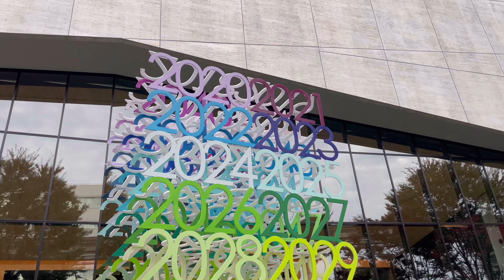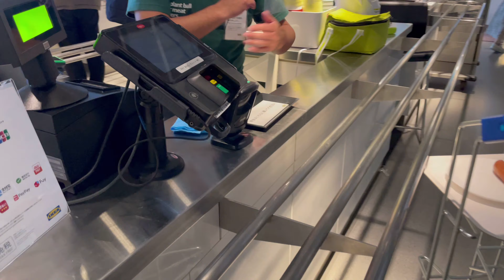[KR+MYcouples] Tokyo's Vlog (Monthly rent of 100,000 yen outside Tokyo’s 23 wards | IKEA)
Hi everyone!!! Here is our new video about our new house!!! Hope you guys like it!!! 😁